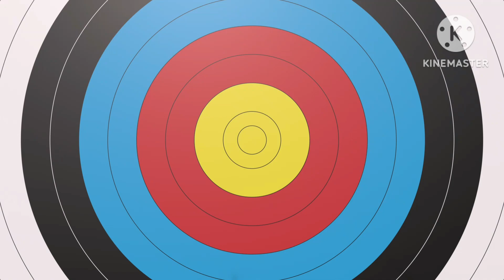If you leave(rob-art cover)